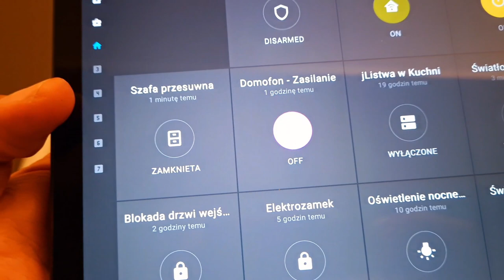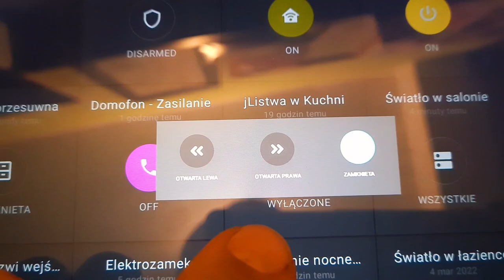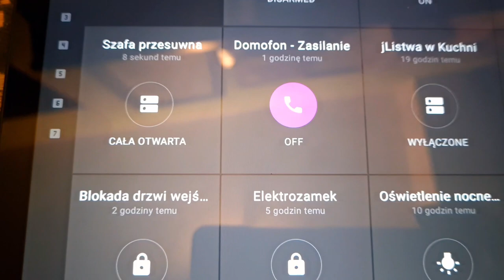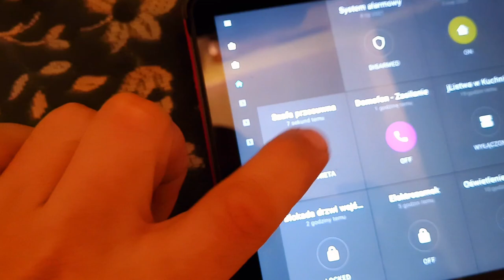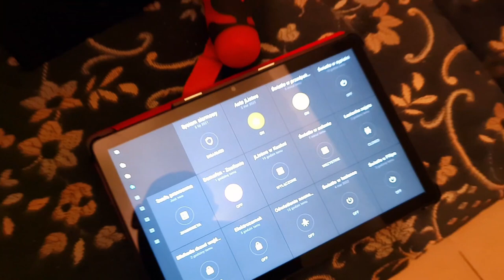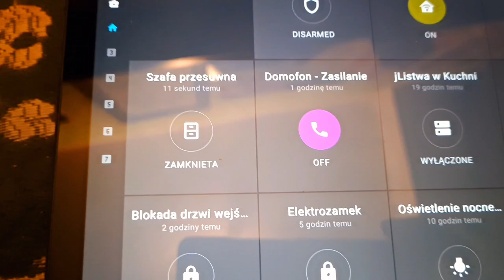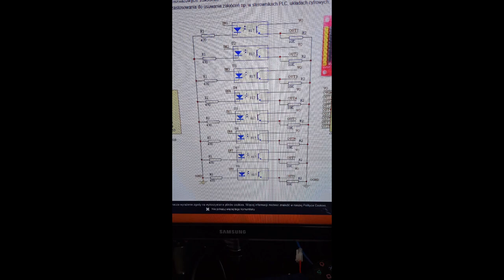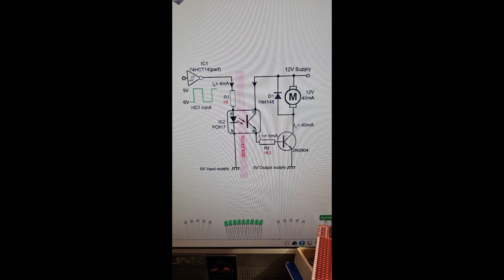Automatyczna szafa przesuwna w pełni cyfrowa z połączeniem do Internetu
Na filmie jest zaprezentowana szafa która została w pełni zautomatyzowana systemem jAutomatyka oraz zostało zainstalowane innowacyjne cyfrowe oświetlenie LED. Szafa ta może być otwierana i zamykana manualnie jak i automatycznie posiada też system domykania oraz system zamykania się po 15 minutach bezczynności. Całość powstała na bazie płyty jAutomatyka oraz silników krokowych. Sam projekt okazał się w realizacji bardzo skomplikowany i złożony na skutek indukcyjności cewek w silnikach krokowych.